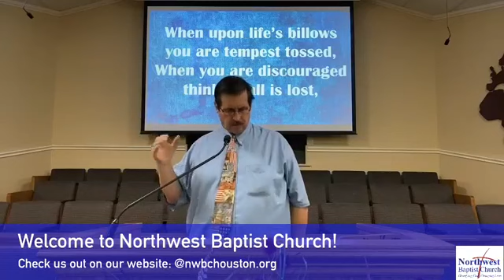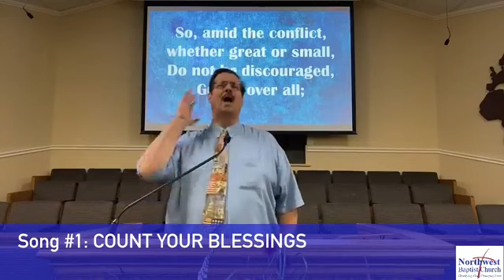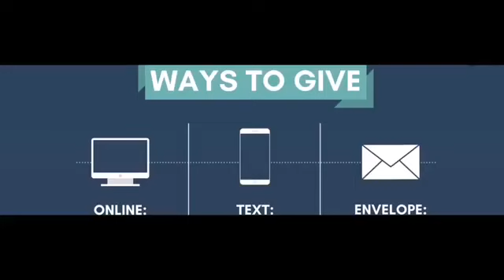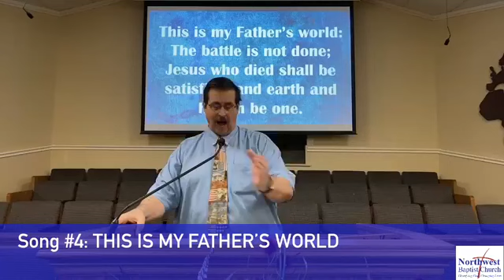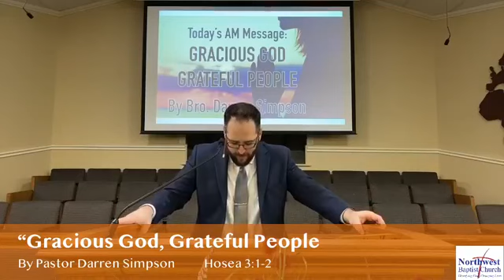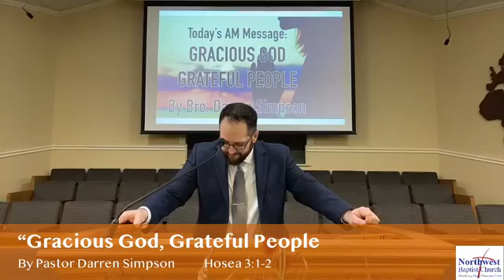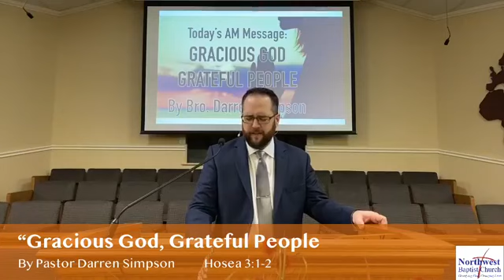Sunday AM Worship 11/22/20